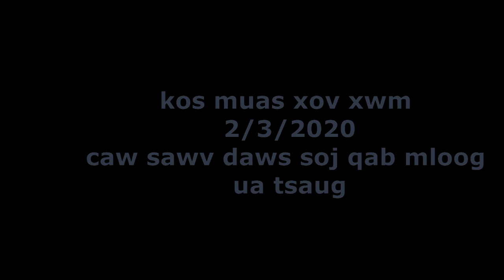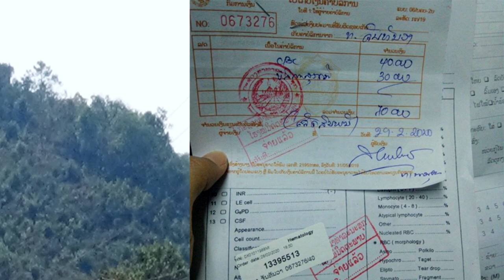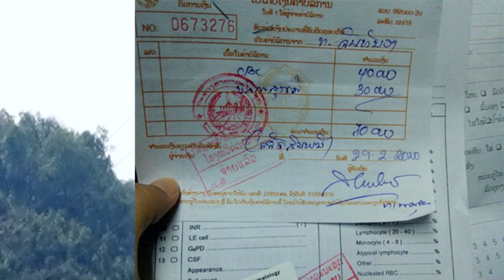xov xwm teeb meem cua daj cua dub ntau nkag nplog teb nyhav kawg li 3/3/2020